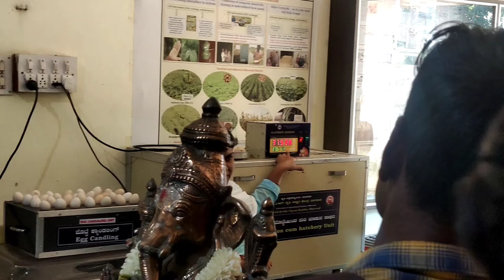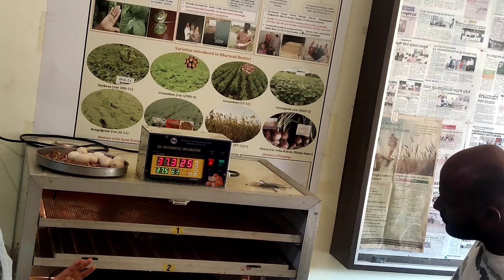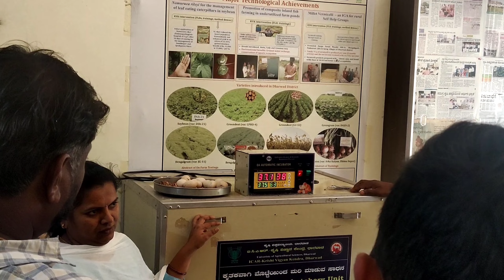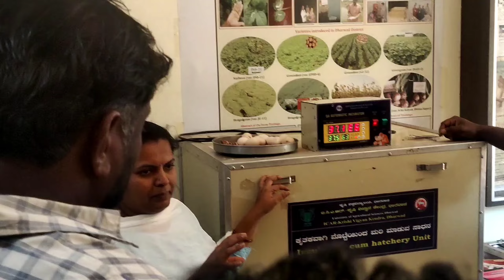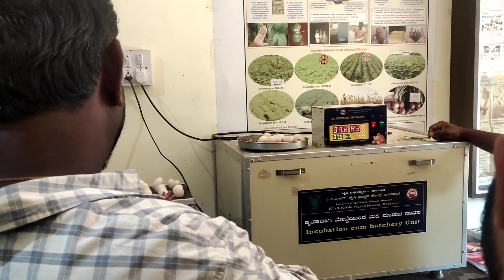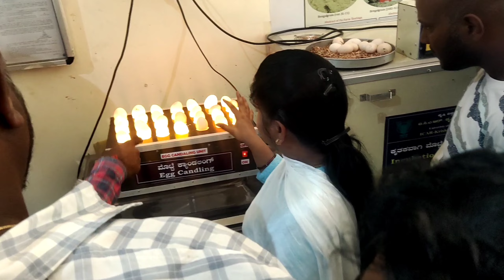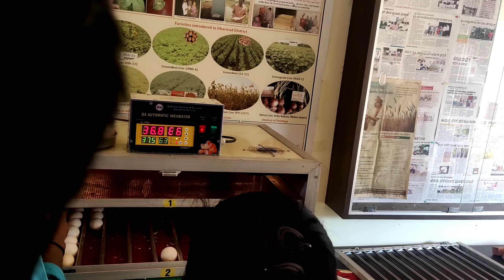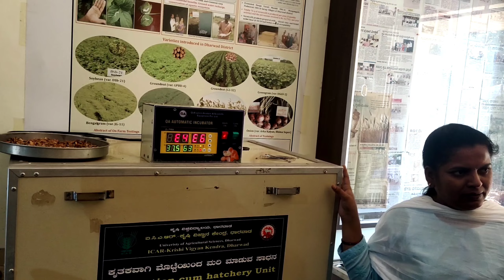ಕೃತವಾಗಿ ಮೊಟ್ಟೆಯಿಂದ ಮರಿಮಾಡುವ ಸಾಧನ | Artificial hatching device| krishi Vigyan Kendra dharwad 🔥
Artificial hatching device ( ಕೃತವಾಗಿ ಮೊಟ್ಟೆಯಿಂದ ಮರಿಮಾಡುವ ಸಾಧನ)

Install the app to follow my photos and videos.